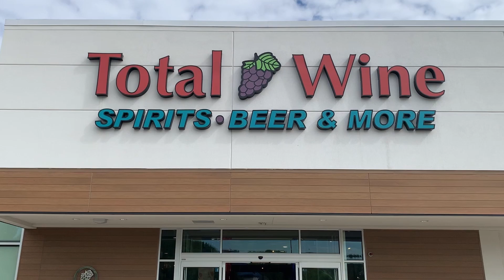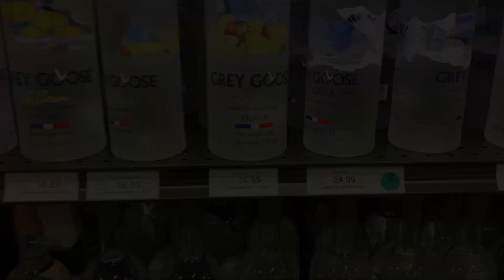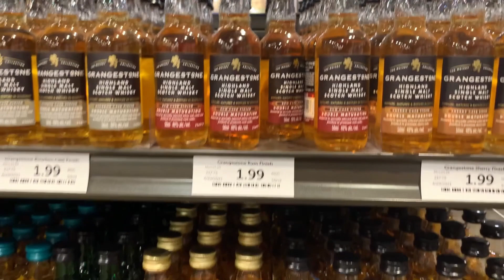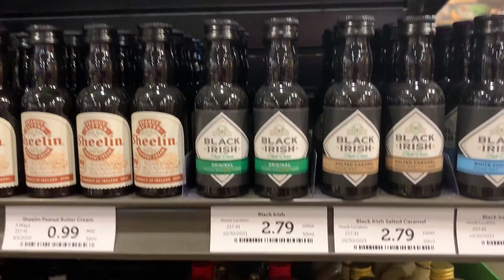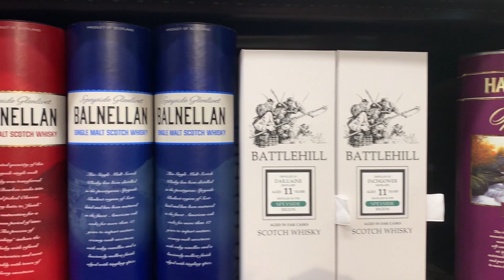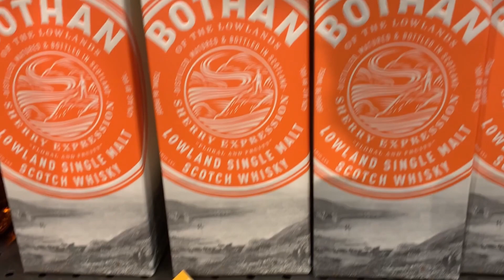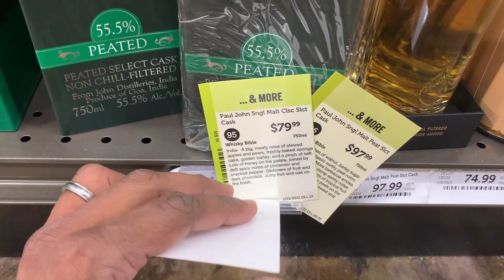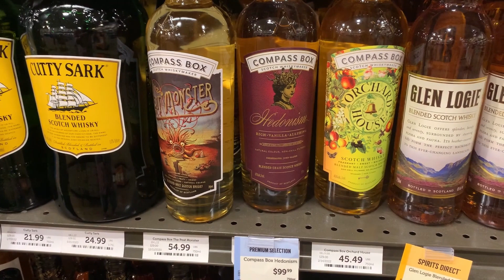Alcohol Prices in America | Total Wine Liquor Store Tour Hindi Vlog | Boston USA | Whisky Mini Beer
Alcohol Prices in America | Total Wine Liquor Store Tour Vlog | Boston USA | Whisky Miniatures Beer
Whisky prices abroad
Vlog style content